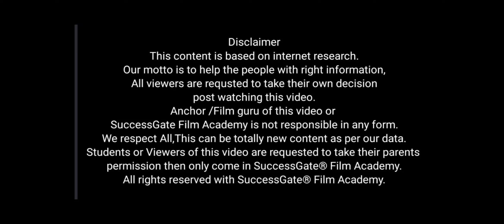WHAT IS MIME IN ACTING? माइम क्या होता है एक्टिंग में : सक्सेसगेट फ़िल्म अकेडमी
Hi,

Welcome to...

This video is about- Title Below

Actor
Singer kaise bane

*Acting Classes
 Acting Classes*

SuccessGate Productions
SuccessGate Properties

Join us :-

👉Acting Courses
👉 Modelling Agency
👉Film Productions works
👉Casting Agency
👉Theatre Group
👉Dance Classes
👉Events
👉 Recording Studio